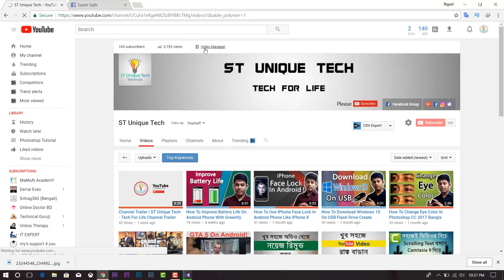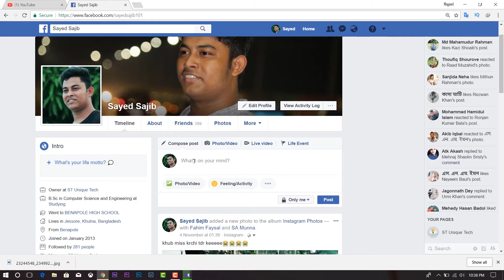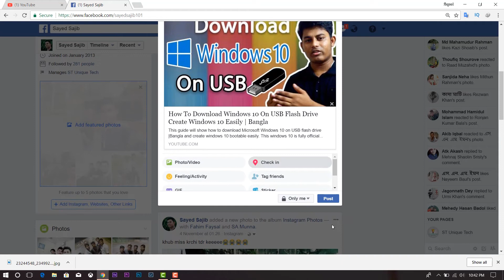How To Get Big Thumbnail Youtube Video On Facebook Post Share Without Any Website 2018 Bangla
Hlw Guyz...
This video I will show how to get large thumbnail image when you post and share youtube video on facebook without any third party website.